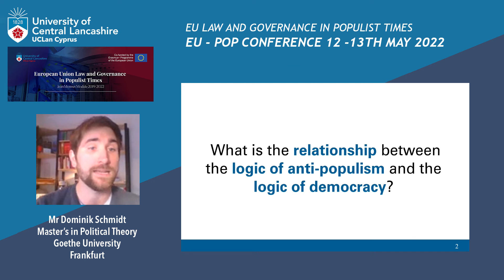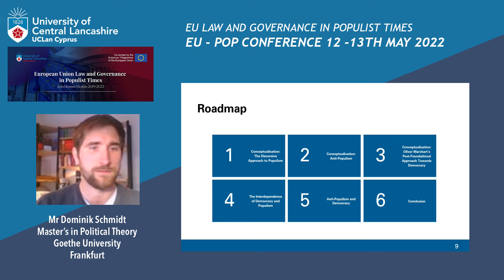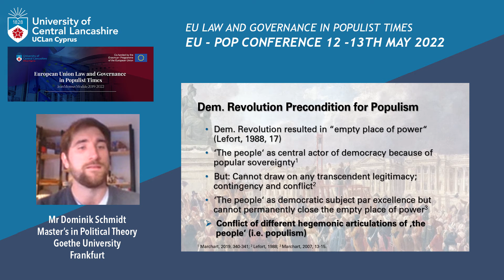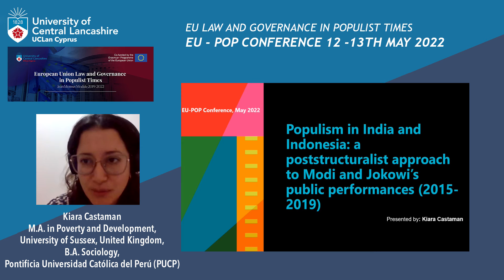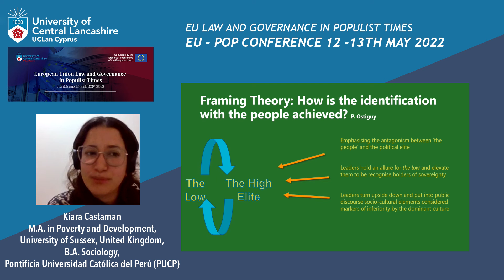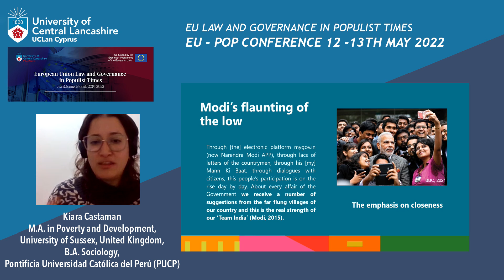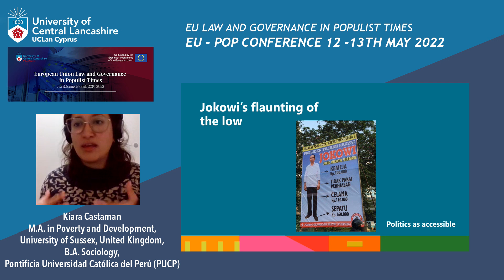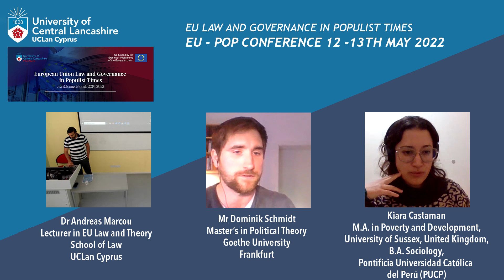EU-POP Conference, Session 1 (Dominik Schmidt and Kiara Castaman)